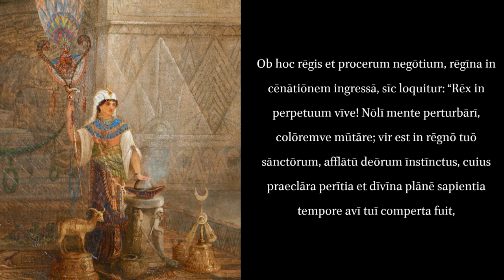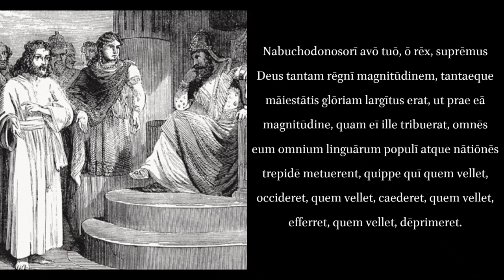The story of Belshazzar's feast and the writing on the wall, read in Latin.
Text: The Book of Daniel, chapter 5, from the Latin translation of Sebastian Castellio.